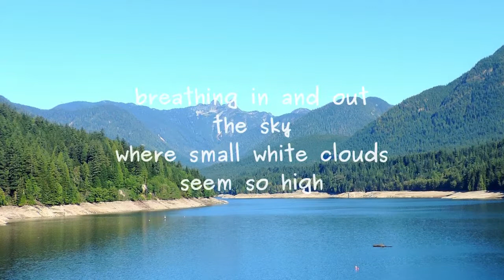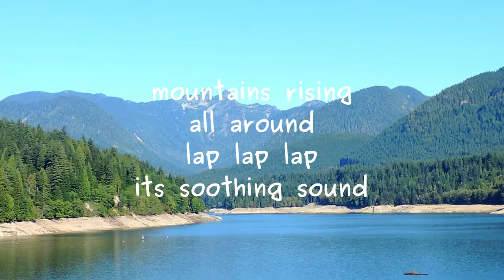On a Lake